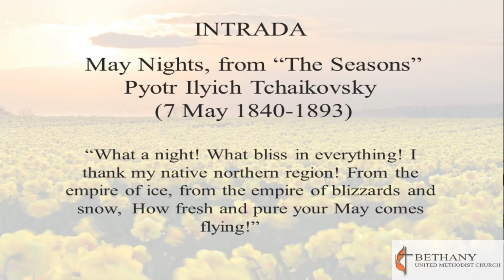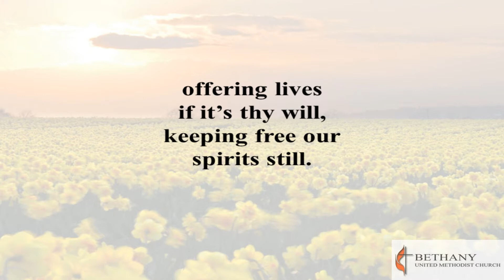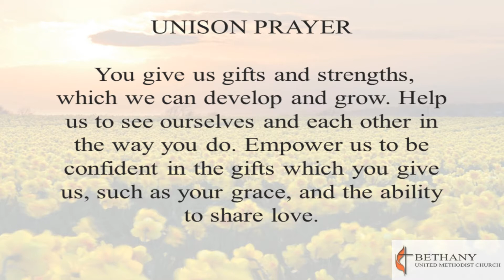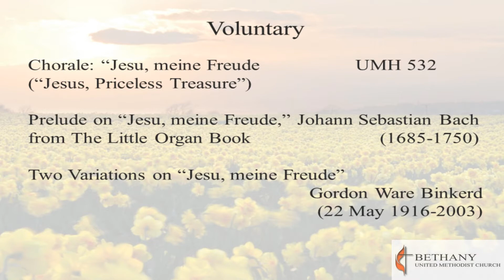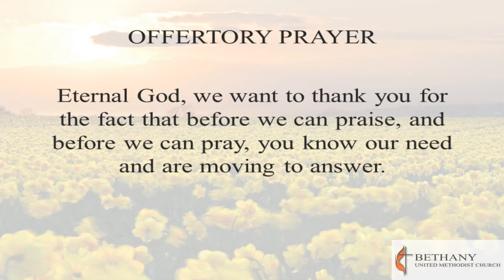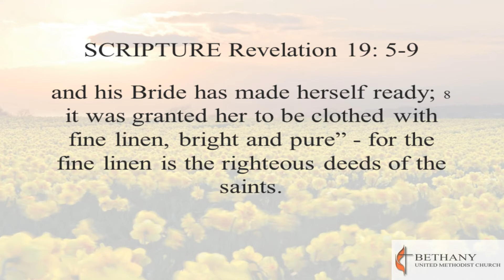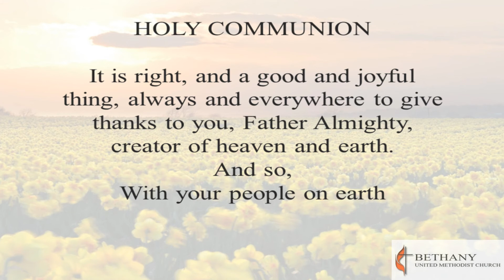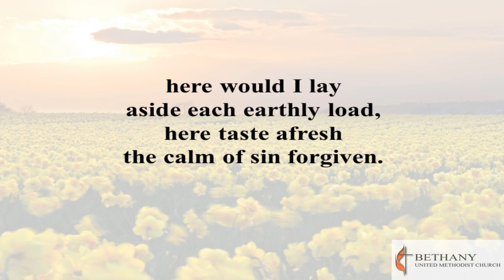05 02 21 The Marriage Supper of the Lamb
Celebration of Holy Communion
Revelation 19:5-9